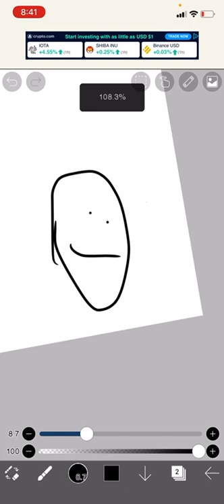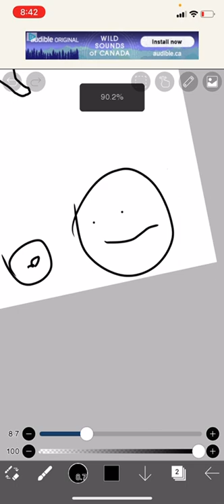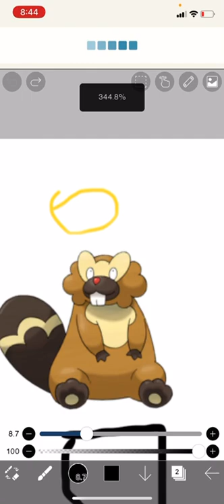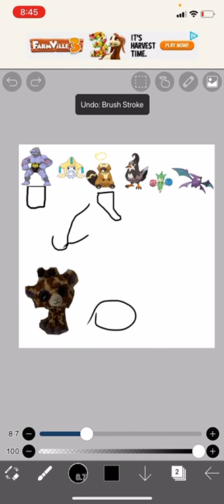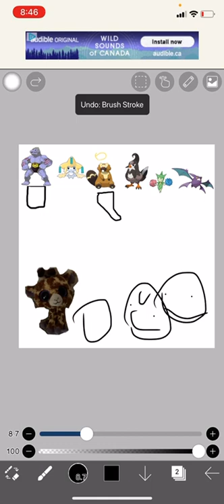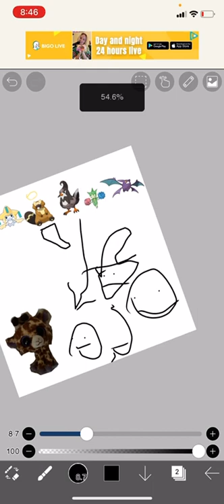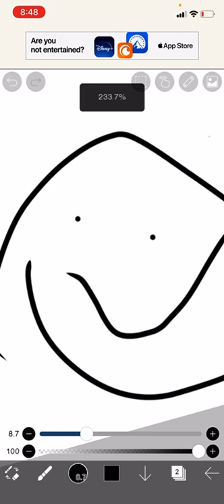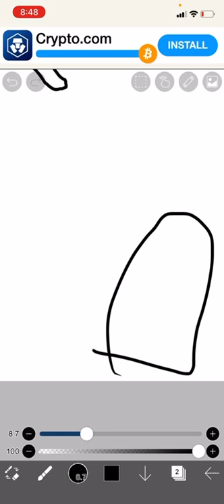Pokemanz Nazlock ep 14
pokemon pokemonbrilliantdiamond pokemonlegends In this episode I Hazuez Make safari go into the ghost type gym and I allow myself to fight for safari and making the other Pokémon fight two for me but first I strategize a plan

Woh what happened Anyways in this Episode Safari runs into a guy with a bomb and then goes and beats up the ghost type gym strange Am I right